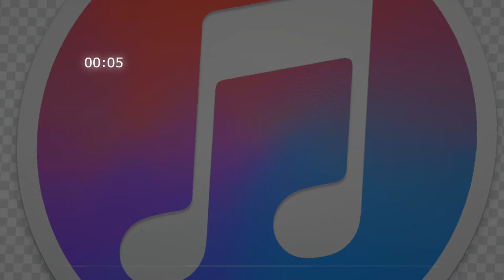al infinito y mas alla buzz lightyear ´´toy story´´ efecto de sonido